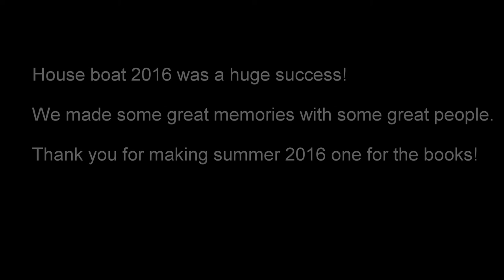House Boat Movie